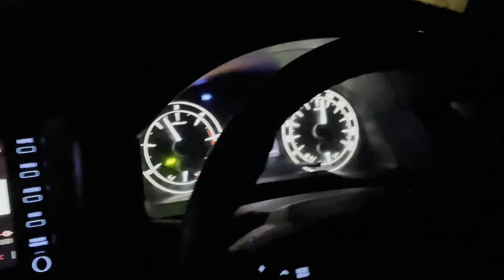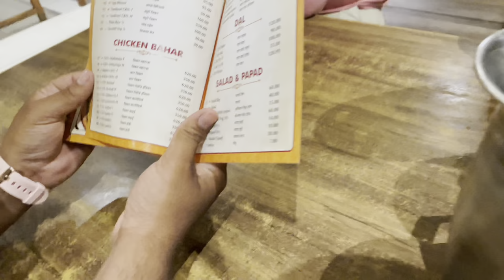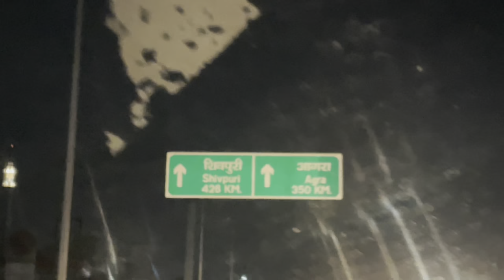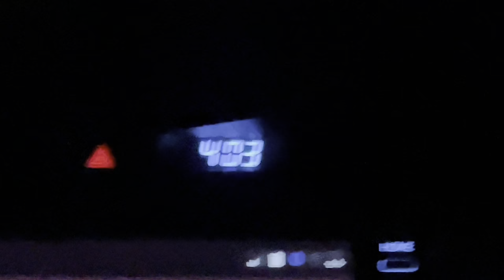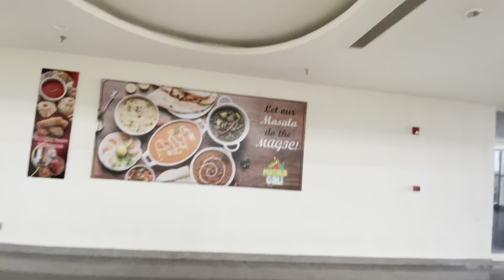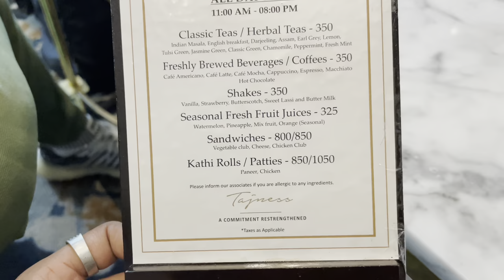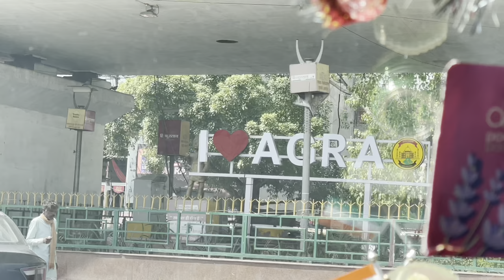ALIGARH Cancel AGRA Nikal Liya | AN Khan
Aligarh Ka Ticket Cancel Toh AGRA Nikal Liya | AN Khan